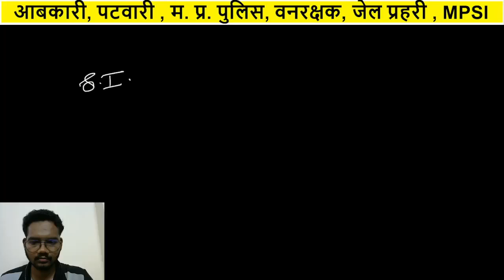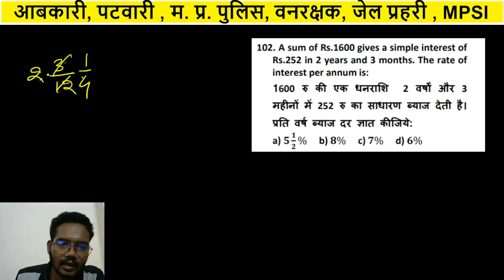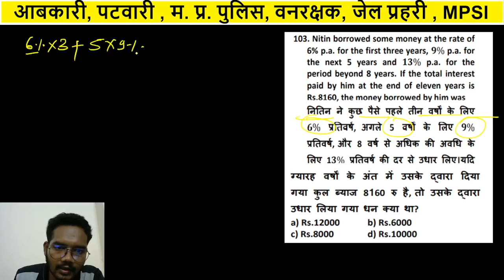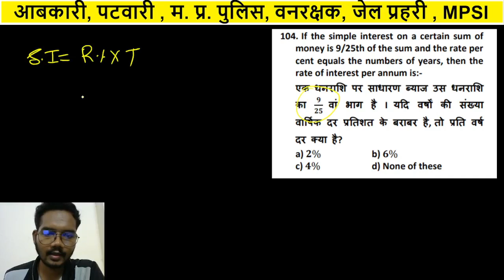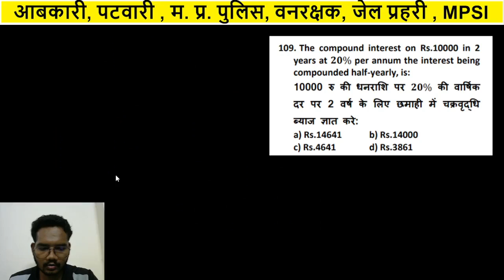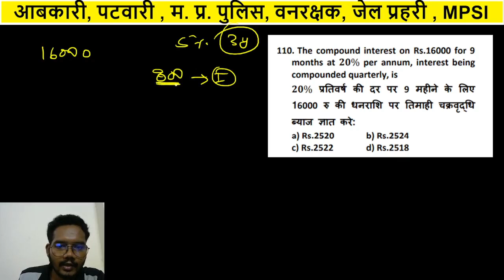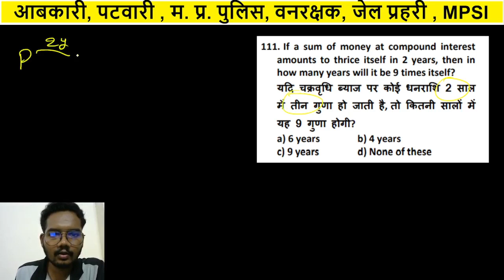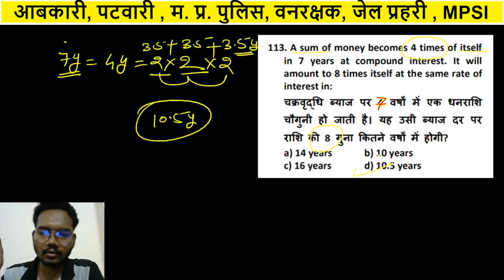MP Patwari Maths Classes by Sagar Sir Simple and Compound interest Practice MP Patwari Vacancy 2023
Are You Preparing For Government Job | SSC | Bank | Railway | Other Competitive Examination then Join Sagar Sir Classes